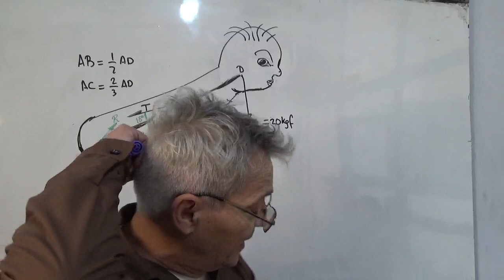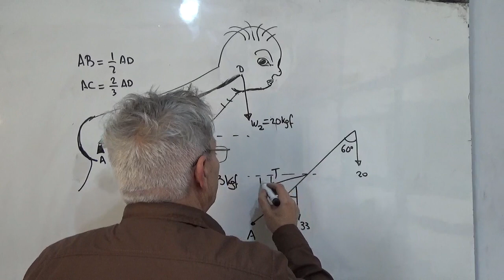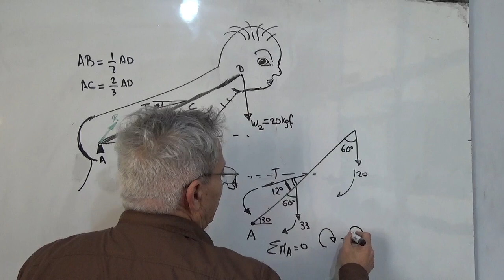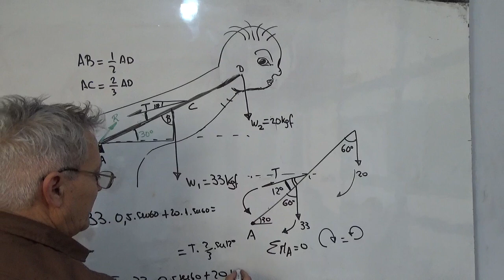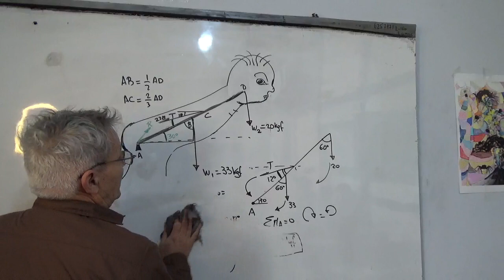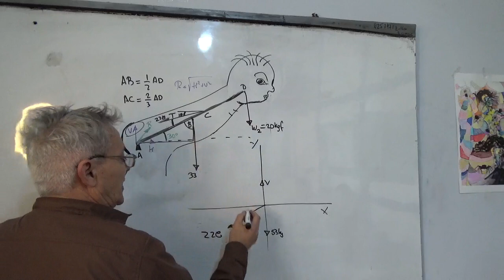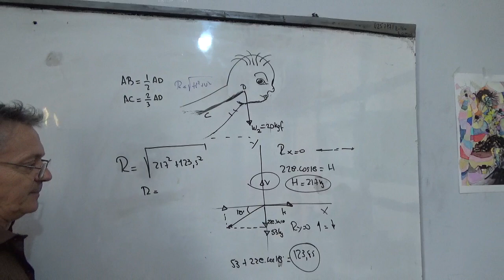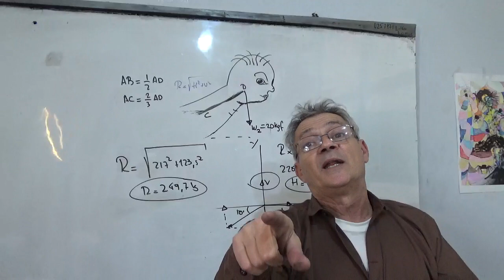Problema de palanca Universidad de Mendoza medicina. Cálculo del músculo de la espalda.